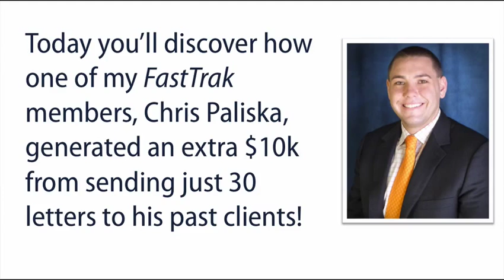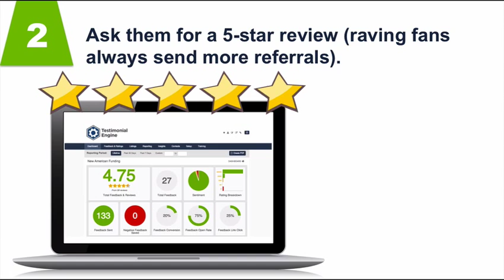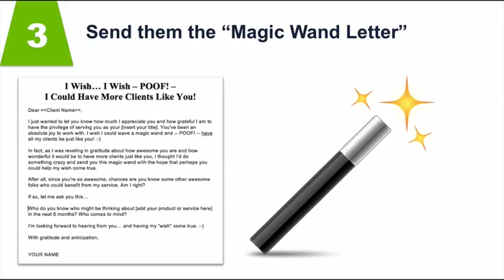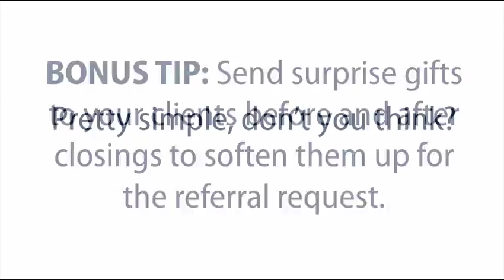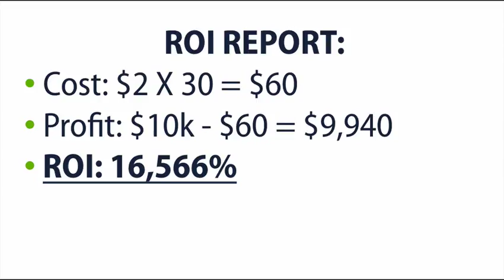What’s Working in Mortgage Marketing: The Magic Wand Letter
In this episode of the "FastTrak ROI Report: What's Working Now In Mortgage Marketing", you'll learn how one mortgage pro sent out 30 letters to his past clients and got 4 referrals, parlaying a cool $10K+ in revenue from a BIG 'O $60 investment. That’s a whopping 16,566% ROI!

Enjoy the video. Please leave your questions and comments below!

Doren Aldana
Mortgage Marketing Coach